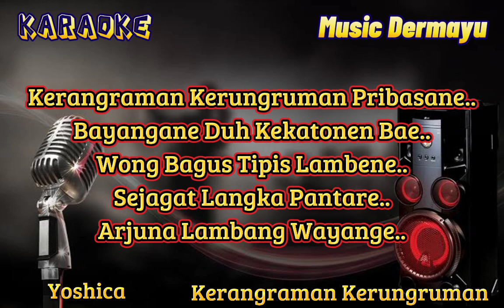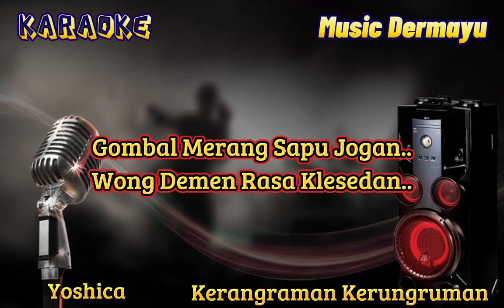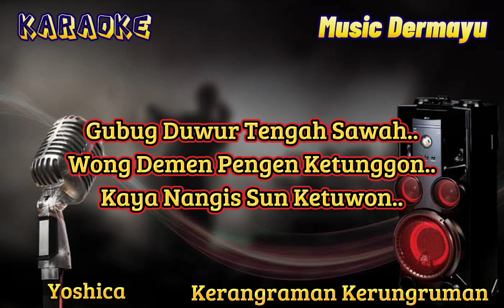Kerangraman Kerungruman ( Yoshica ) Karaoke - Cover - Musik Sandiwaraan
Penyanyi : Yoshica

mohon maaf apabila masih banyak kesalahan atau kekurangan pada lirik,musik/lainnya karena saya buat dengan alat alat sederhana 🙏